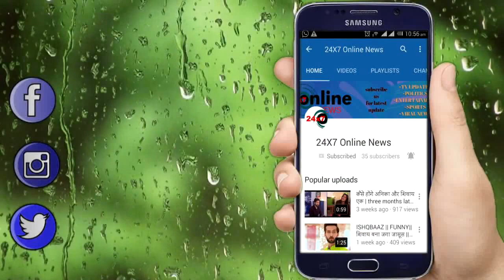KUMKUM BHAGYA || TANNU के साथ मिलकर MEERA सिखाएगी AALIYA को सबक